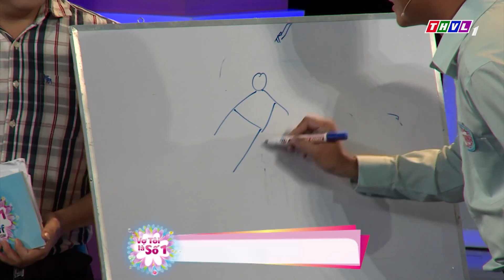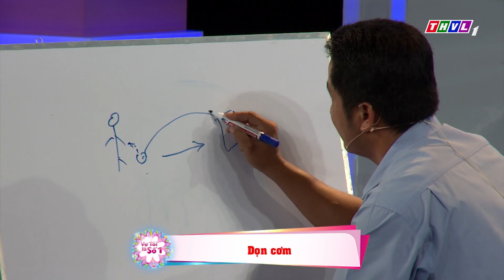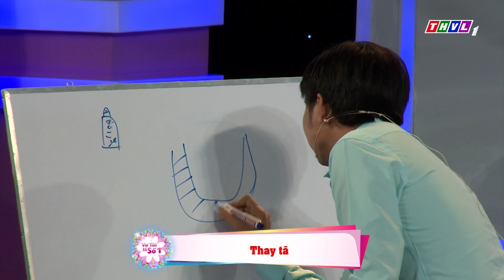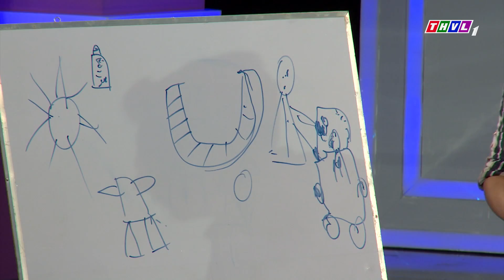THVL | Vợ tôi là số 1 (10/6/2018)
Gameshow “Vợ tôi là số 1” do Đài truyền hình Vĩnh Long thực hiện và phát sóng vào lúc 20h30 Chủ Nhật hàng tuần trên THVL1, là trò chơi truyền hình dành cho những người phụ nữ nội trợ khắp các tỉnh thành cả nước.
Chương trình mang tính giải trí tương tác, giúp khán giả có dịp tìm hiểu những kiến thức nội trợ, chăm sóc gia đình, qua đó mang lại những giây phút thư giãn với vòng thi kiến thức tiêu dùng, khẳng định được sự thông minh, khéo léo, đảm đang, chính là sức mạnh của người phụ nữ hiện đại.